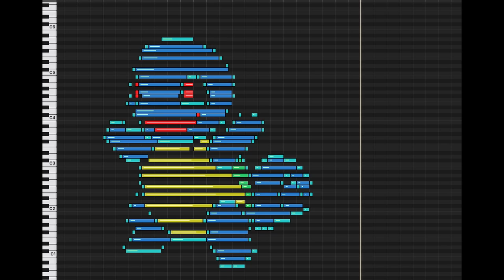MIDI Drawing no. #23 - Squirtle (Pokémon 007)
Here I present you my midi-drawing of Squirtle, in my opinion, the cutest of the three start pokemon from the Pokemon Red and Blue generation. And with this, I'm back! Sorry that It has been a while - for a long time now I had to spend all my time on other music projects in my "real life".

But from now on, I will dedicate one hour every day to this channel. So. this will be a new fresh start. What kind of midi drawings do you want me to make? I know some few of you would like a space-themed midi drawing-story, so that is already on the list. Other wishes? :D